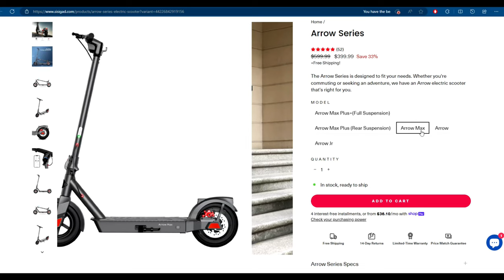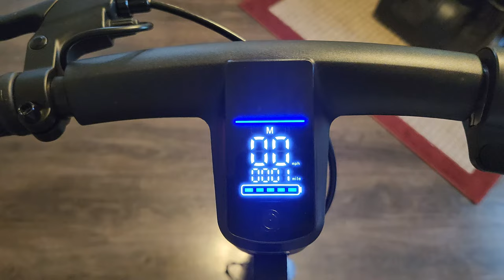Have You Thought About It? E Scooter VS Segway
Use Kola50 to get $50 off

You can also explore there other scooter selections here
Sisgad Arrow

Ebike parts and accessories
Other tech Accessories

Some of the links provided above are Amazon Associates links which may allow me to earn referral commissions. Thank you for your support.